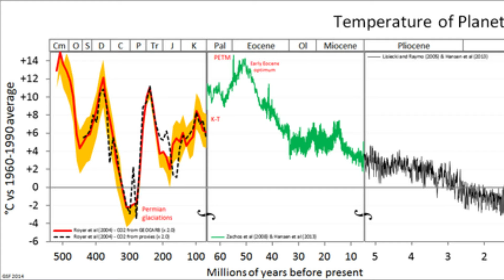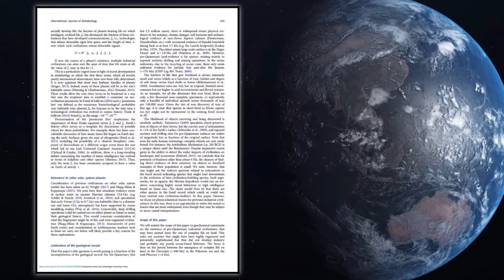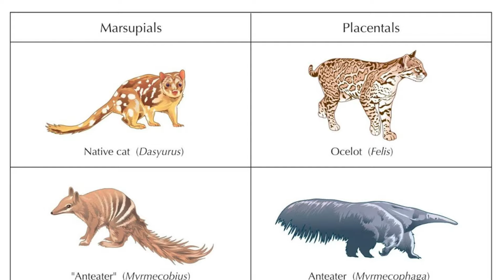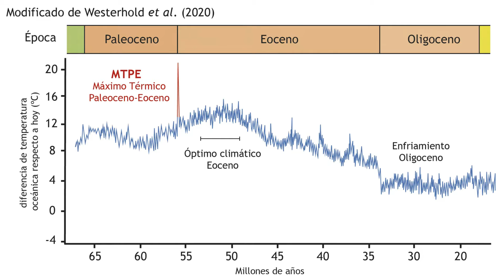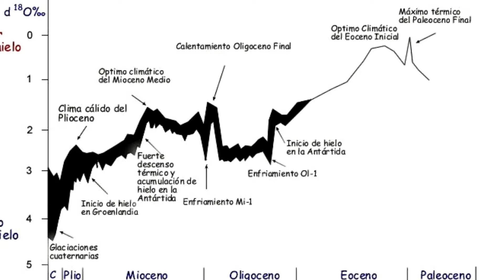Hipótesis Siluriana: ¿Y si NO SOMOS la PRIMERA CIVILIZACIÓN de la Tierra?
La hipótesis siluriana es un ejercicio mental; propuesto por el astrofísico, Adam Frank, y el director del Instituto Goddard de la NASA, Gavin Schmidt; que analiza los posibles rastros que dejaría una civilización avanzada, de haber existido.